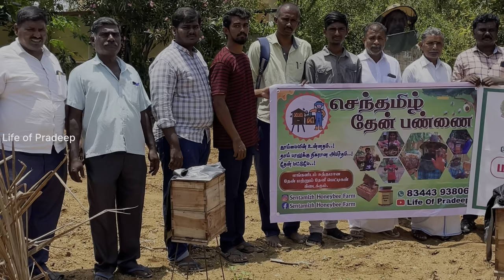நமது தேன் பண்ணையில் இலவச தேனீ வளர்ப்பு பயிற்ச்சி ||Thanks to KVK for this opportunity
🌱🍯எங்களிடம் சுத்தமான தேன் மற்றும் தேனீப்பெட்டிகள் கிடைக்கும்🍯🌱

🇮🇳🍯📦🚚எங்களது தயாரிப்புகளை இந்தியா முழுவதும் வளங்குகிறோம்🇮🇳🍯🚚

1/2 கிலோ தேன்🍯
1 கிலோ தேன்🍯
5 கிலோ தேன்🍯
10 கிலோ தேன்🍯
30கிலோ தேன்🍯
🍯🌱வாடிக்கையாலர்கேர்ப்ப மொத்தமாகவும் சில்லரையாகவும் கிடைக்கும்.🍯🌱

🌴🌾🐝விவசாயத்தில் மகசூல் அதிகரிக்க மற்றும் மகரந்த சேர்க்கைகாக தேனீக்கலுடன் தேனீப்பெட்டிகள் வளங்குகிரோம்🐝📦🌱

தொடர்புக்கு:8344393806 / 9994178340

🌱🍯We have pure honey and beehives available🍯

🌱 🇮🇳🍯📦🚚We serve our products all over India🇮🇳🍯🚚
1/2 kg honey🍯
1 kg of honey🍯
5 kg of honey🍯
10 kg of honey🍯
30 kg of honey🍯
🍯🌱 Available in wholesale and retail for customer Requirements 🍯🌱
🌴🌾🐝Beehives are grown with beehives to increase agricultural yields and pollination🐝📦🌱

*எங்களிடம் சுத்தமான தேன் கிடைக்கும்🍯🌱*

*We serve our products allover India 🇮🇳*

🍯*இது போல சுத்தமான தேன் எங்கு கிடைக்கும் என்று  தேடுபவர்களுக்கு உங்கள் *watsapp*facebook *instagram*குழுவில் மற்றும் உரவினர்களுக்கு பகிரவும்*🕊️🙏🌱

*தேனை குழந்தைகள் முதல் பெரியவர்கள் வரை அனைவரும் பயன்படுத்தலாம்*

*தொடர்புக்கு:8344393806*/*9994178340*